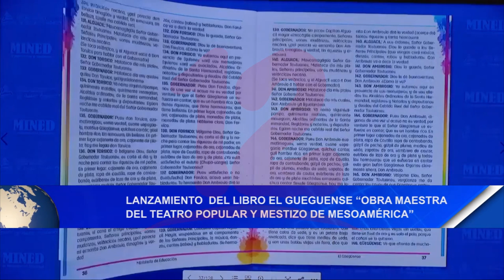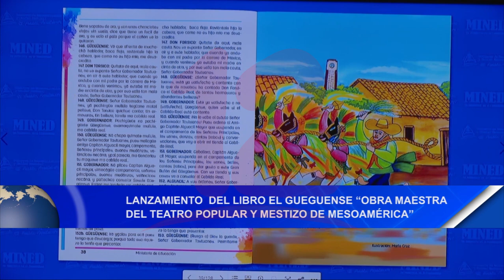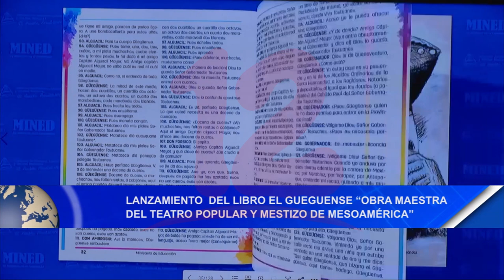Noticias12Nicaragua Realizan Lanzamiento del libro El Güegüense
Lanzamiento del libro El  Güegüense  "Obra Maestra" del Teatro Popular y Mestizo de Mesoamérica"